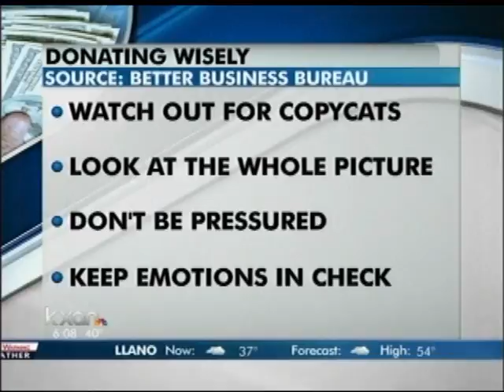KXAN-TV GivingTuesday 120214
Blackbaud For Goodness Shakes app